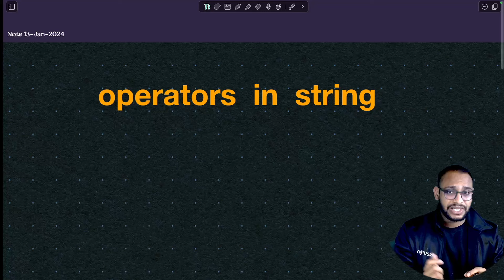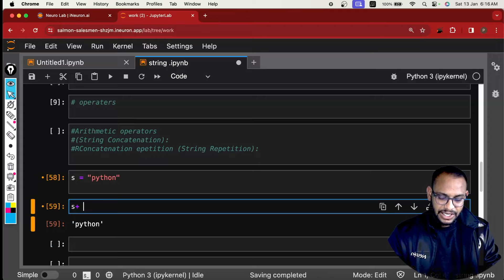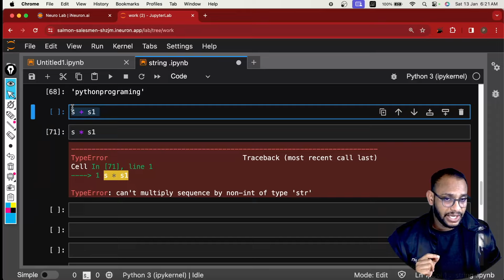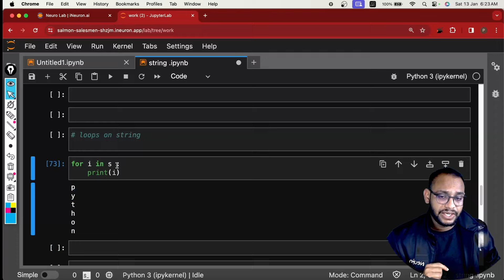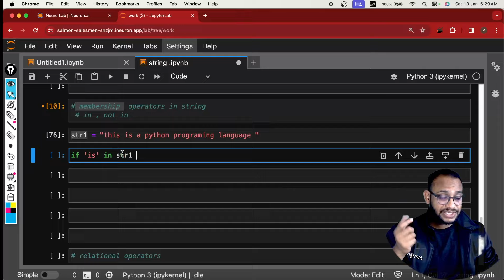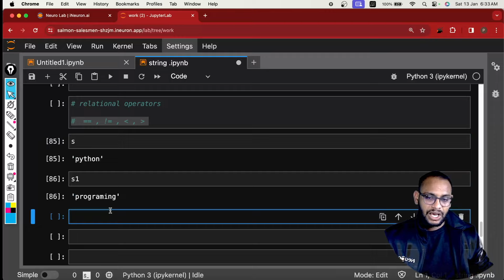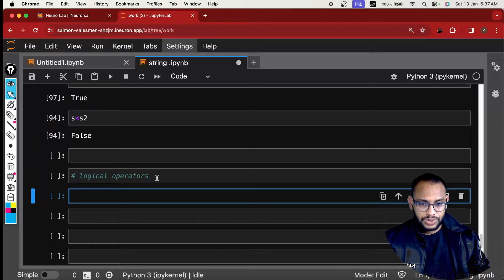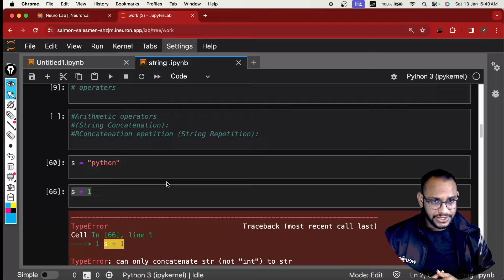Day - 13 | String Operators in Python - Hindi Session.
Day - 13 | String Operators in Python | Learn Python Programming from Scratch.

Namaste Python enthusiasts! 🙏 Are you ready to embark on an exciting journey into the world of programming with Python? Join us for a comprehensive "Python Basics Course In HINDI"  that will lay the foundation for your coding adventure.